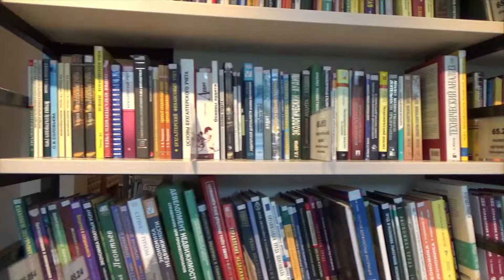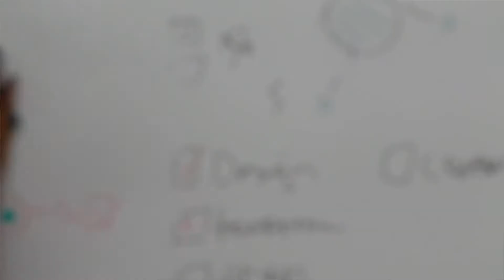Should You Send Your Kids to the Philadelphia School District?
Find out what it's like living in Philly by checking out real estate, local spots and more. Right in our own Philadelphia Suburban Main Line Area. A local expert, Gregory walks the streets of the most historic suburbs in the U.S. See and live like the residents through the lens of Gregory's camera. We want to be your resource for our beautiful and historic areas.